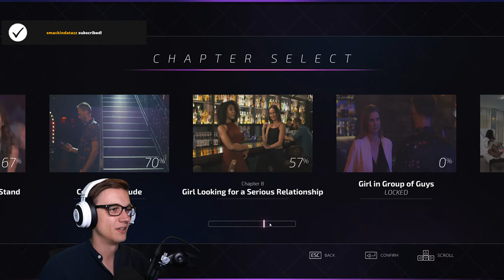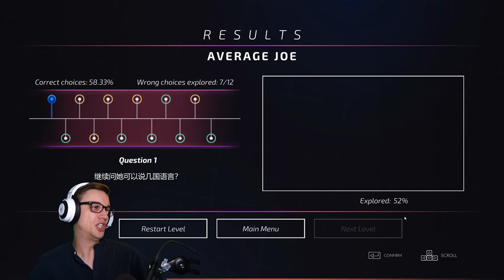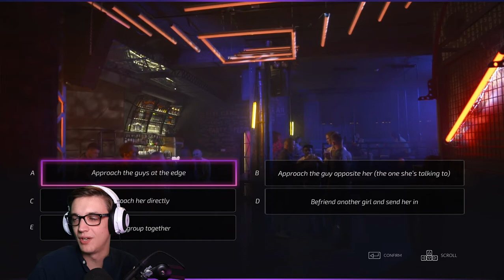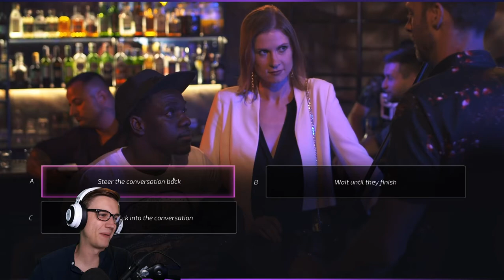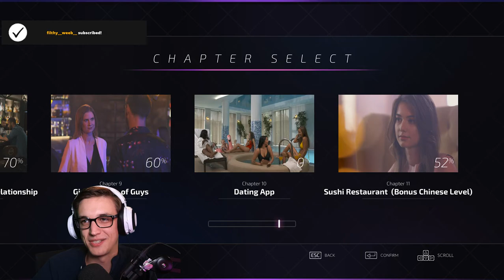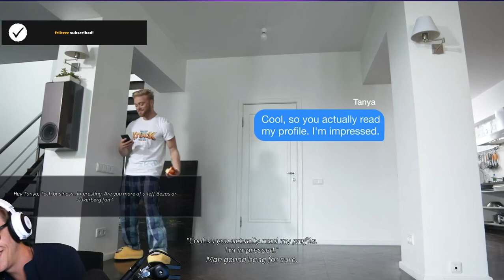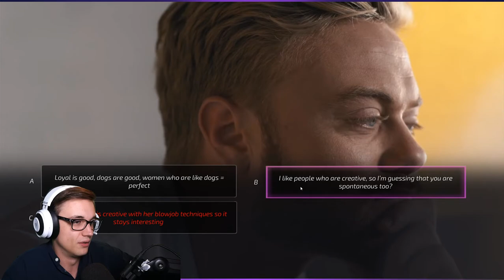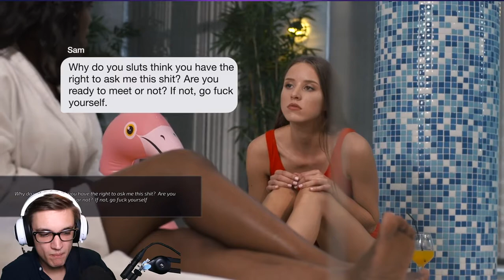JERICHO playing Super Seducer 2 #5